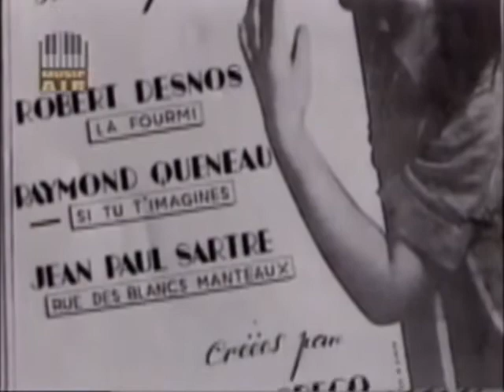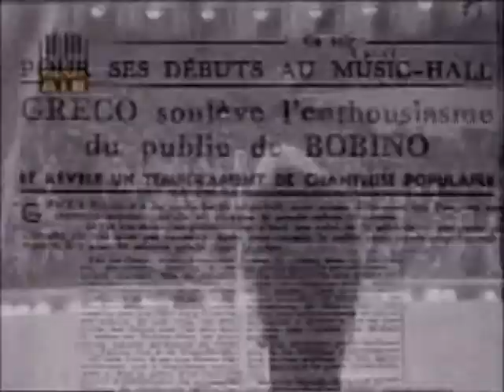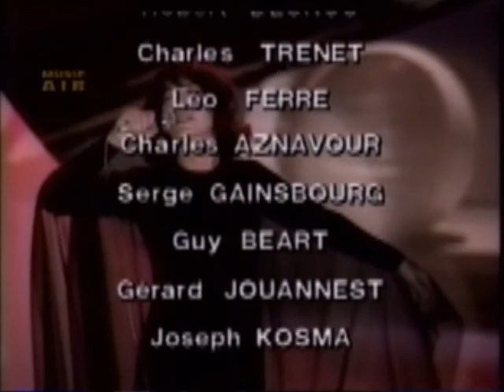JULIETTE GRECO ジュリエット・グレコ/ DOCUMENTARY 1898. "L'embellie/Come prima/Ich Bin Wie Ich Bin" & more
[Song List]
Trois petites notes de musique 0:02
L'embellie 1:25
I Don't Know Where I'm Going 13:16
Rue des blancs manteaux 23:53
Come prima. 28:11
Ich Bin Wie Ich Bin 37:27

ジュリエット・グレコJULIETTE GRECO/ DOCUMENTARY 1898. "L'embellie/Rue des blancs manteaux/Come prima/Ich Bin Wie Ich Bin" & more

DVDR060320/ジュリエット・グレコJULIETTE GRECO/ DOCUMENTARY 1898